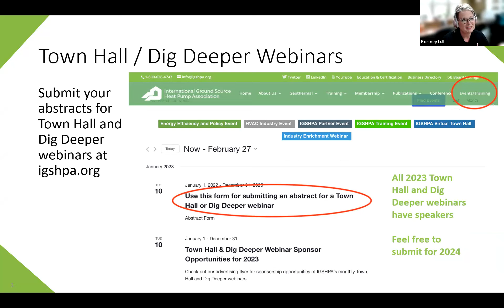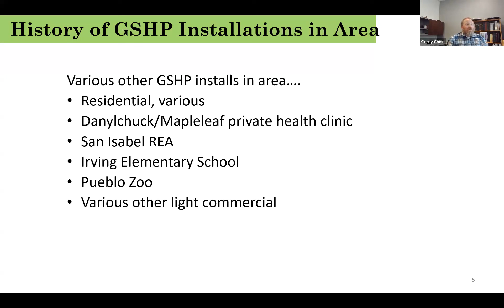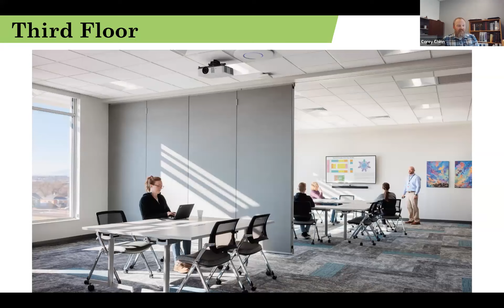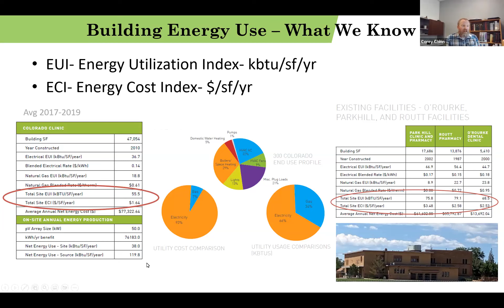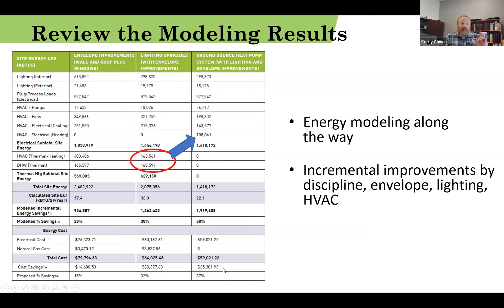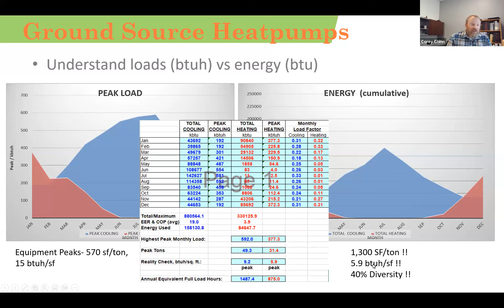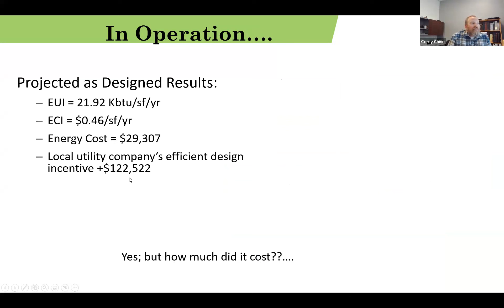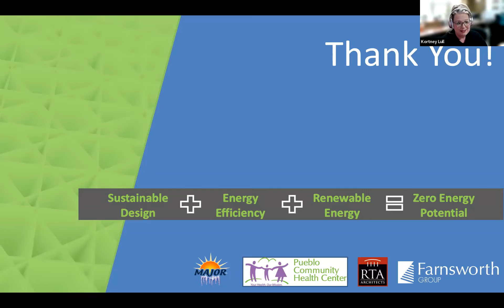IGSHPA June 2023 Town Hall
On June 14, 2023 we heard from Corey Chinn PE, C.E.M., CxA, CCP, LEED AP - Mechanical Engineer & Commissioning Manager with Farnsworth Group who spoke about the Pueblo Health Clinic project in Pueblo, CO.